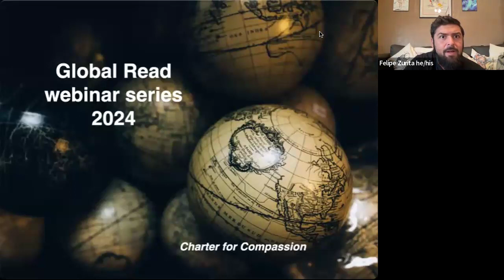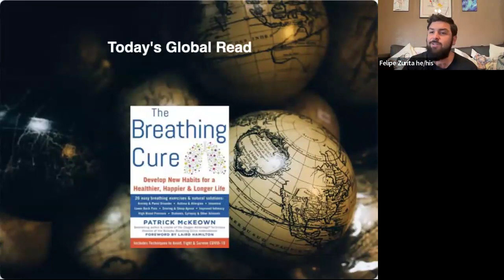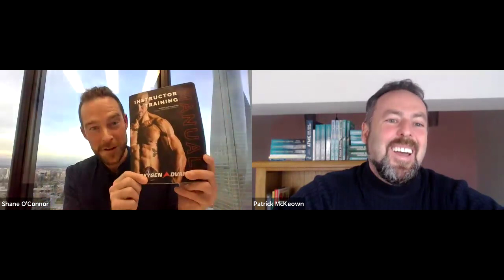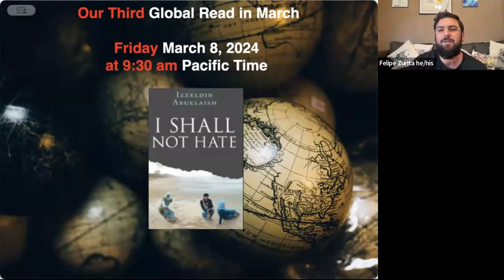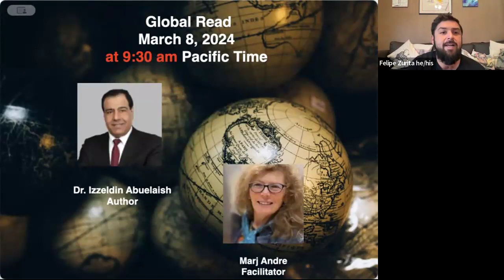Global Read: The Breathing Cure, with guest author Patrick McKeown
Many people believe that taking a deep breath increases body oxygenation. The opposite is the case.
~bestselling author Patrick McKeown

The Breathing Cure will guide you through techniques that embody the key to healthy breathing and healthy living. McKeown’s goal is to enable you to take responsibility for your own health, to prevent and significantly reduce a number of common ailments, to help you realize your potential and to offer simple, scientifically-based ways to change your breathing habits. On a day-to-day basis, you will experience an increase in energy and concentration, an enhanced ability to deal with stress and a better quality of life.